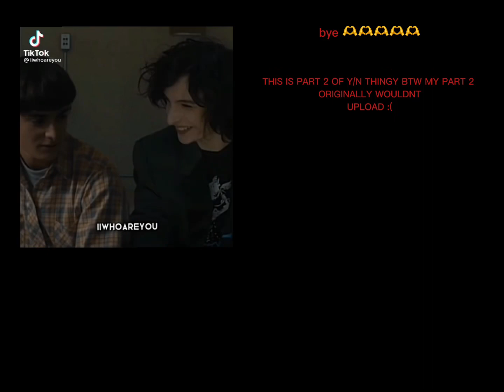PAST STRANGER THINGS REACT TO WILLS FUTURE| borill,byclair|part1|maddiz🫶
PART 2 OF STRANGER THINGS REACT SERIES